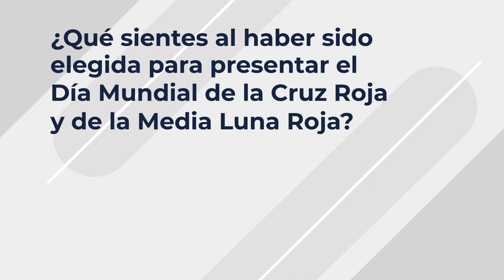La mirada de Almudena Reguero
Almudena Reguero, voluntaria de Cruz Roja en Jarama (Madrid), ha sido presentadora del acto de celebración del Día Mundial de la Cruz Roja y de la Media Luna Roja en 2023 junto a Ernesto García, voluntario de Cruz Roja en Getafe (Madrid). En este vídeo, nos cuenta de primera mano cómo vivió el momento y cuál es su vinculación a la Organización.